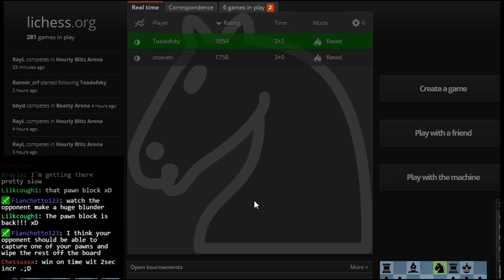Jedi mind tricks versus Fianchetto123 on Lichess.org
Feel the bits! I used all of my time, and my opponent didn't use his time.